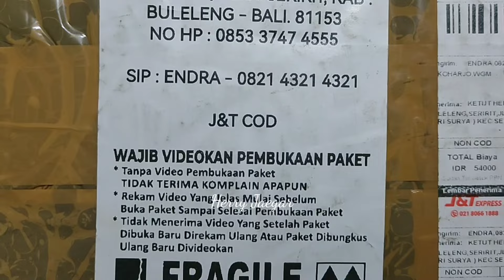UNBOXING RTXX TAC DAN GTXX TAC || MILIK BPK SOEGONDO DAN BPK SOLEH ROMADON